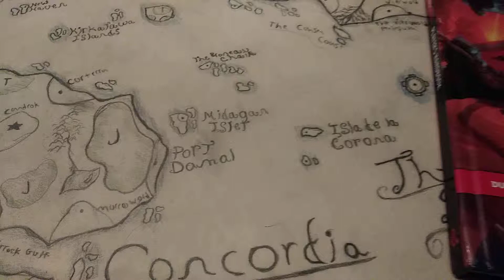Preparing for my next session of running dnd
Journey of a young DM:1